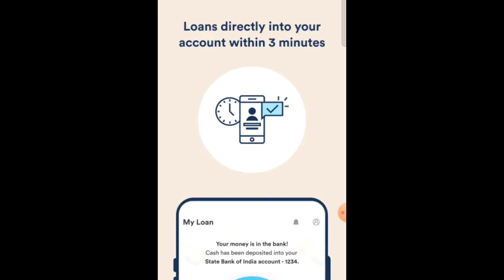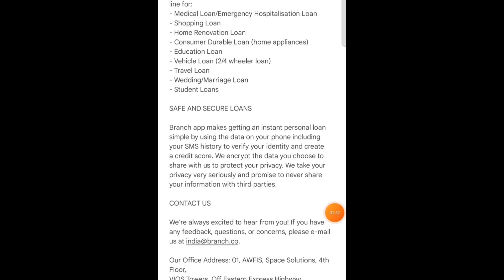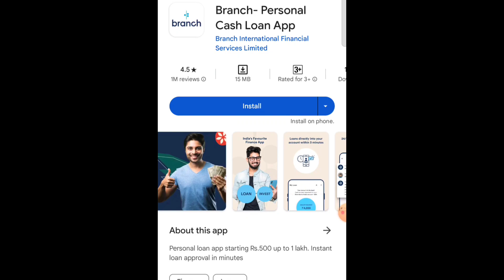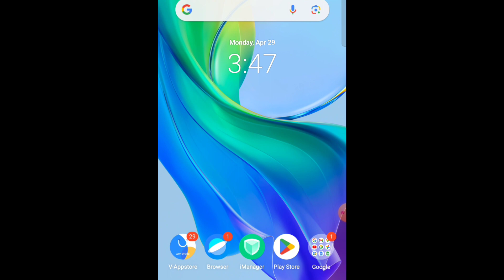✅ NO CIBIL ₹8000 INSTANT LOAN APP FAST APPROVAL -18 age Loan App 2024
Search Topic :
loan app fast approval
loan app
Instant loan
Instant loan

Discrimination :
company.
Request to User:
Thanks
Vishal Goswami..|